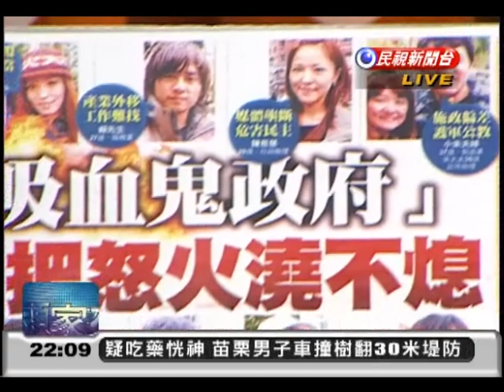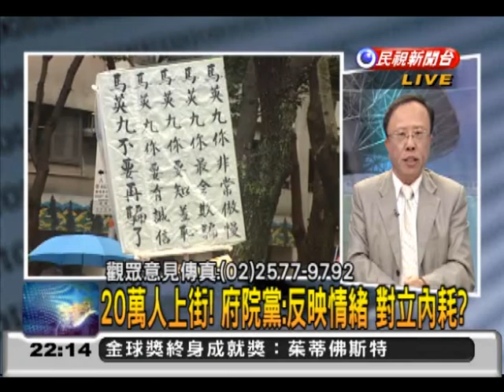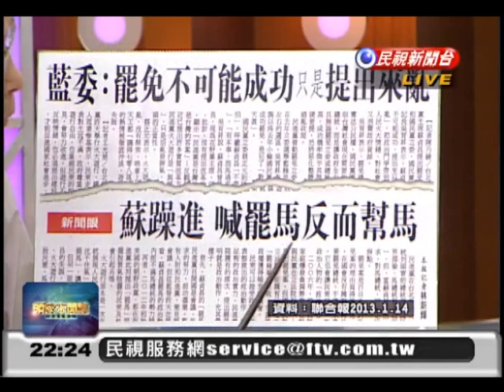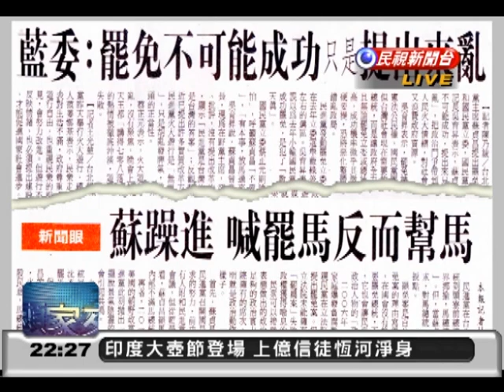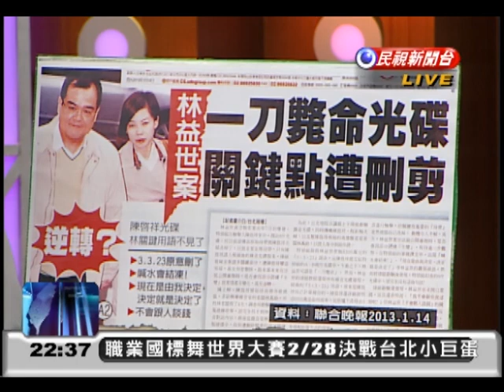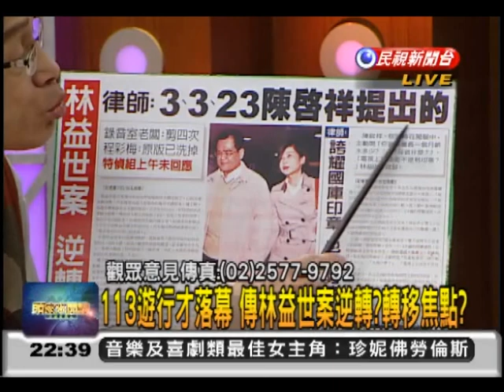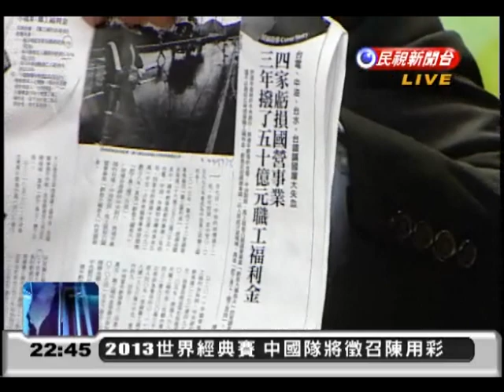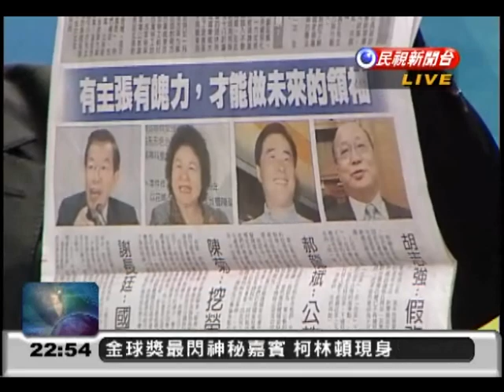2013.01.14【頭家來開講】20萬人上街! 府院黨: 反映情緒 對立內耗?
20萬人上街! 府院黨: 反映情緒 對立內耗?
昔扁民調18% 馬嗆下台! 今馬民調13%戀棧?
林益世案逆轉? 一刀斃命光碟 關鍵點遭刪減?